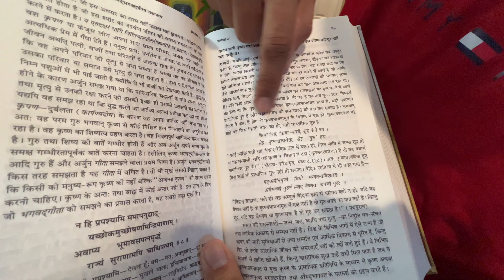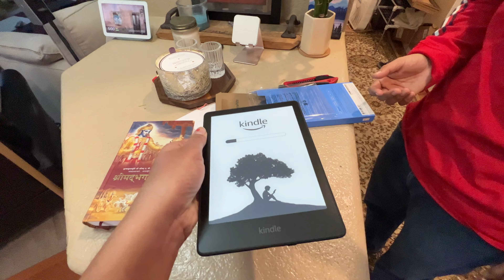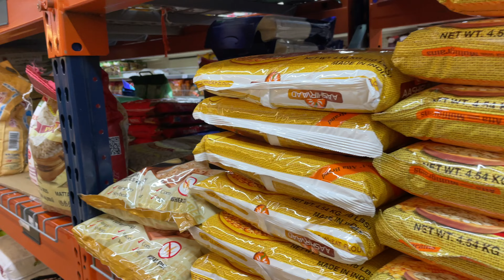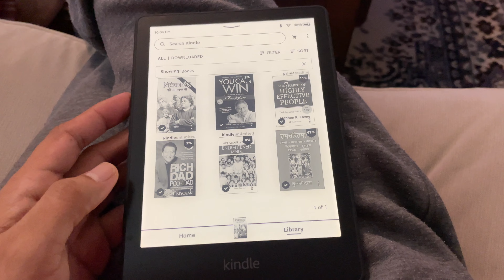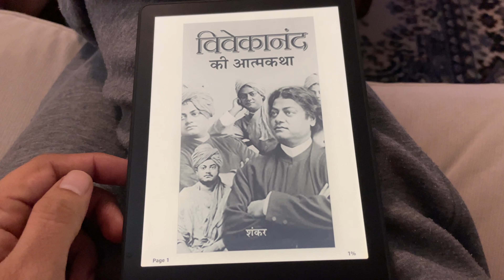Khareed liya yeh bhi finally! ....Our New Year Resolution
Hi Friends,

Vlogging Gear:-
Camera - Sony A7S3: ​
Lens - Sony 16-35mm F2.8
Secondary Camera - Sony ZV1
Phone Camera - iPhone 12 Pro
Drone - Mavic Air 2
360 Camera - GoPro Max
Action Camera - GoPro Hero8
Vlogging Mic - Rode VideoMic
Wireless Mic - Rode Wireless Go